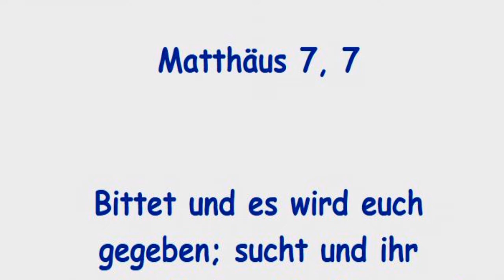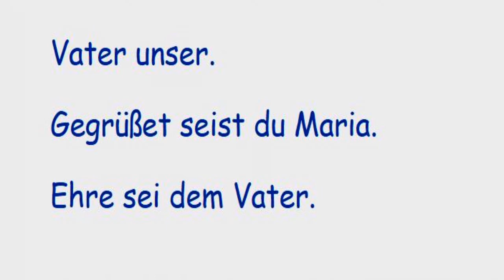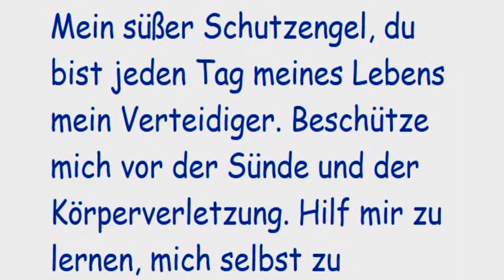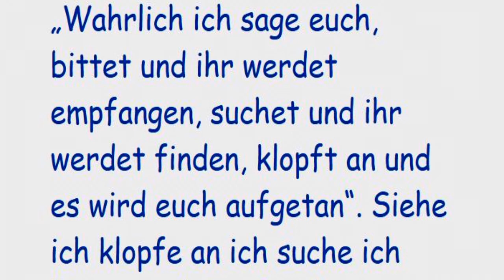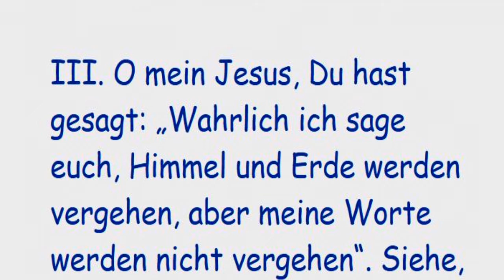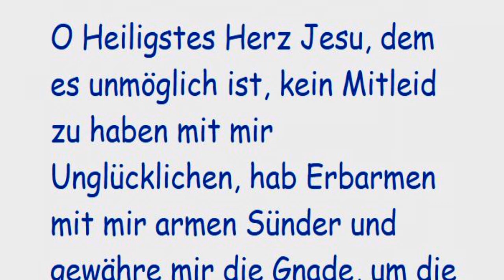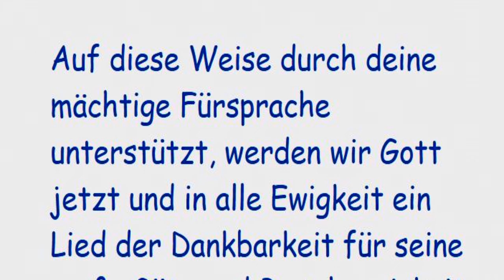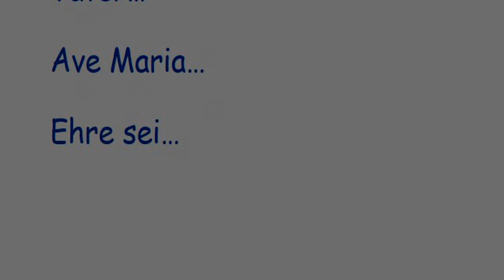6. Tag Matthäus 7, 7 Bittet und es wird euch gegeben